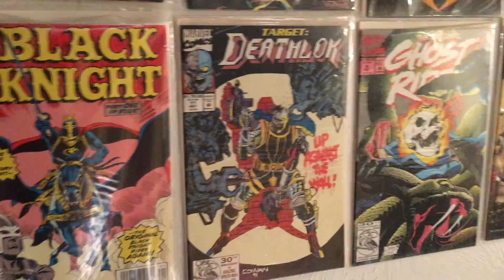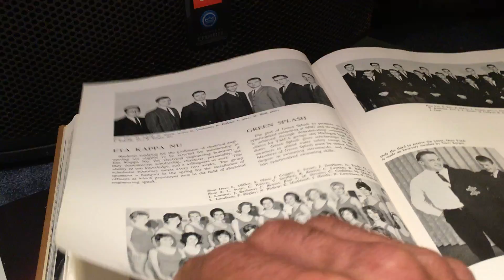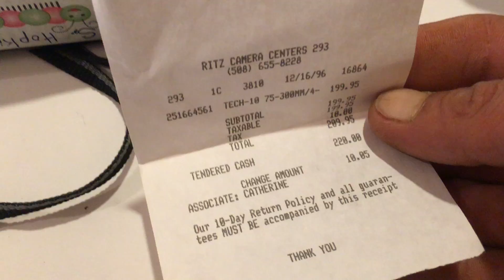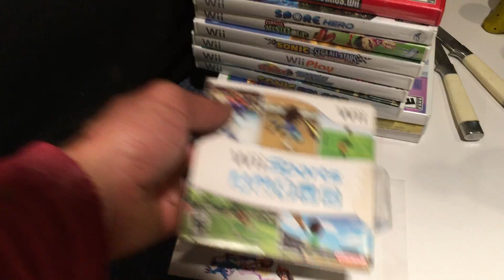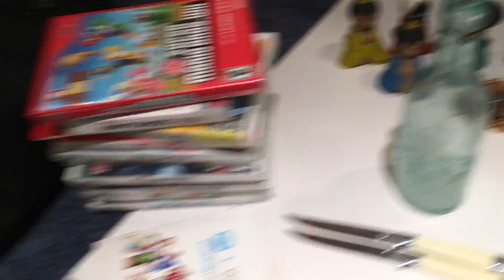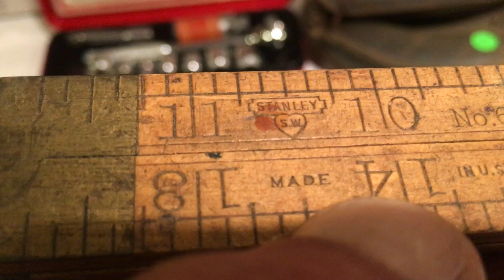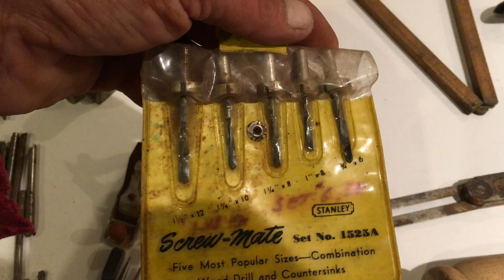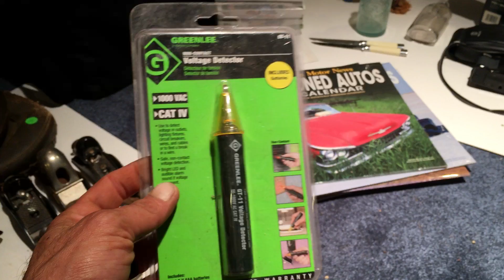Just in time for Another haul video Full Items for Resale on eBay yardsales estatesales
This is Saturday’s haul video September 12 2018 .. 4 Church sales and a Estatesale !!! 100 spent  on items to be sold on eBay .. # 90 bullnose planner ,video games ,supersonic portable tv , college year books, tools, and a iPod Nano first gen ... enjoy the walk threw and hope you like me sharing items for you to look for !!!